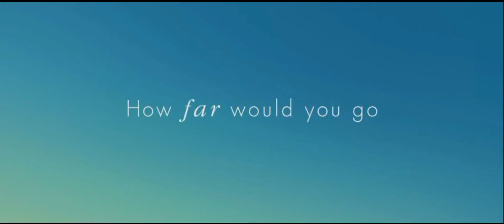The Book of Love Official Trailer #1 (2017) Maisie Williams, Jason Sudeikis Movie HD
Henry is an introverted architect. After the death of his wife in a car accident, he sets out to help Millie, a homeless teen, to build a raft to sail across the Atlantic.
Director: Bill Purple
Writers: Robbie Pickering, Bill Purple
Stars: Jessica Biel, Mary Steenburgen, Maisie Williams.